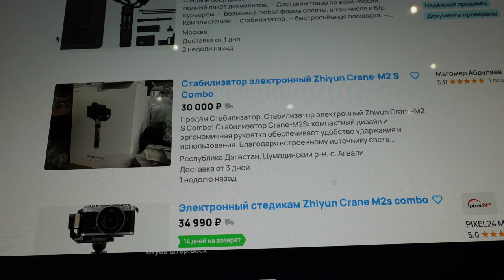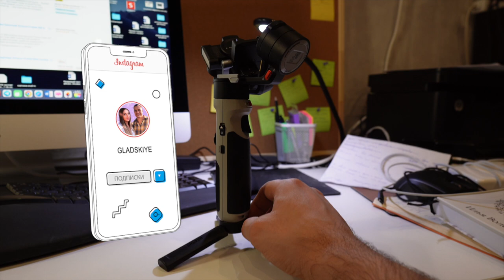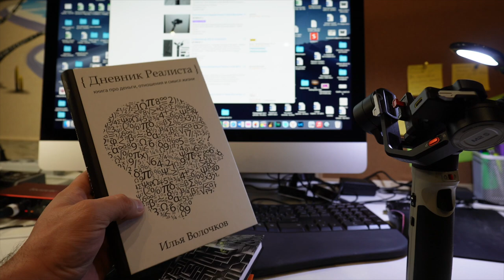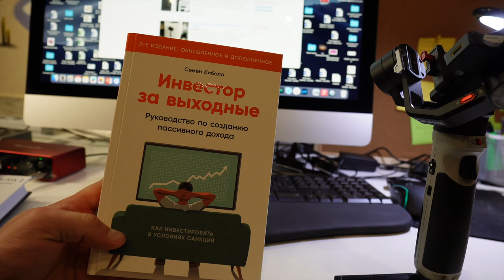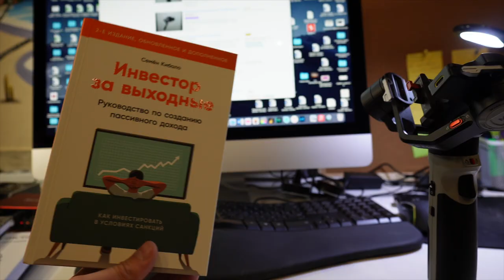Почему я выбрал стабилизатор Zhiyun Crane N2S? + Эксклюзивный взгляд на строительство моего дома!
В этом видео я делюсь своим опытом покупки нового стабилизатора Zhiyun Crane N2S и объясняю, почему остановил свой выбор именно на этой модели. После распаковки и первого теста стабилизатора мы отправимся на стройку моего будущего дома, где я покажу, как продвигается процесс и как стабилизатор справляется с задачей съемки на стройке. Присоединяйтесь к нам, чтобы узнать все детали и особенности работы с Zhiyun Crane N2S и посмотреть, как меняется ландшафт моего будущего дома!

In this video, I share my experience of purchasing the new Zhiyun Crane N2S stabilizer and explain why I chose this particular model. After unboxing and the first test of the stabilizer, we will head to the construction site of my future home, where I'll show you how the process is progressing and how the stabilizer handles the task of filming on-site. Join us to learn all the details and features of working with the Zhiyun Crane N2S and to see how the landscape of my future home changes!

To stay updated with all our events, follow the
And if you are interested in advertising or would like to propose a collaboration, all the necessary contacts are also available through this link.